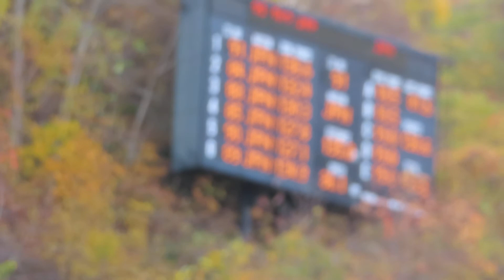佐藤幸椰 選手 第33回UHB杯 １本目 135メーター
雪印メグミルクの幸椰選手。１本目は、男子組１位。
2020/10/31(土) 大倉山ジャンプ競技場